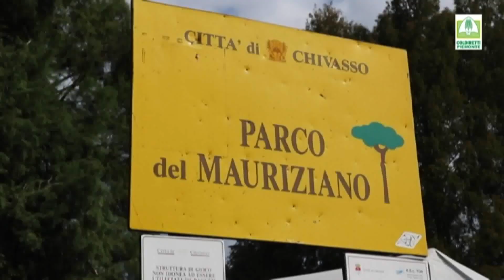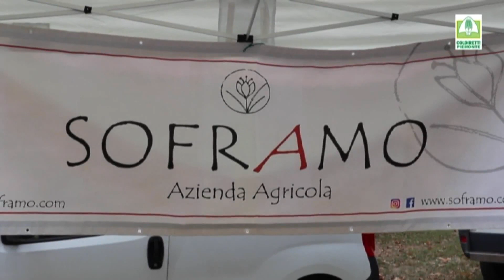Chivasso Campagna Amica Fiera Carletti OA 12&13set2021